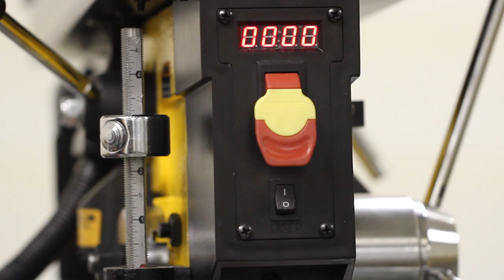WEN 15-Inch Variable Speed Floor Standing Drill Press